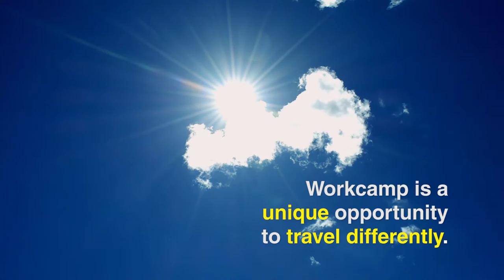The Eco Agents - We've Got a Good Thing Going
People may be asking us, what exactly we were doing. It is difficult to explain. They have to try and feel it.

Eco Workcamp participants had a very great moment together. Besides of we shared our creativity to build the eco dome, we spent the time to care each other and create a lovely atmosphere of the team.

We came from different countries, stayed together in beautiful small village called Lastours, where we have never been before. With our excitement, we came with a high spirit and the desire to see the other part of the world. We have learned a new good idea by get involved in the surroundings.

This activity is one of the best way to find ourselves! If you would like to dedicate your life to be a better person in eco workcamp, try to help the environment, travel and have fun, please

Video by:
Antony Satria & Sefty Hanida

Supervised by:
Mario Reyes

Lastours, France
2016